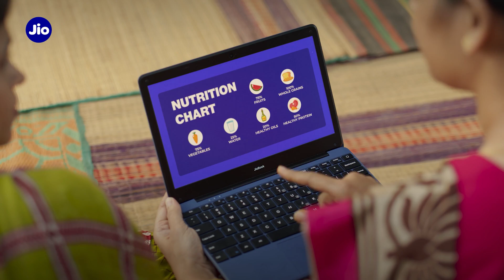Introducing JioSpaceFiber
Introducing JioSpaceFiber, India's first Gigabit Satellite Connectivity 🛰️. Visit Jio pavilion at India Mobile Congress 2023 to know more.